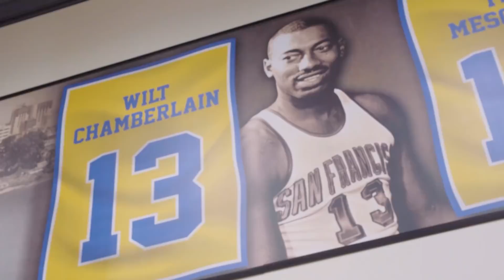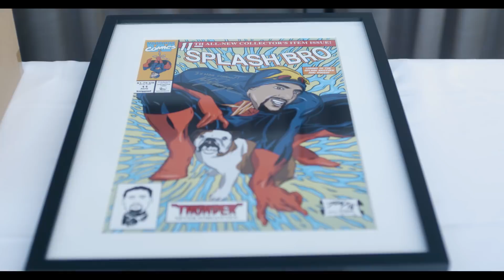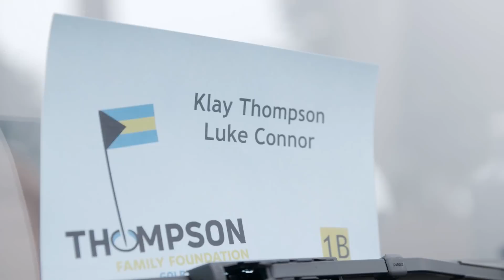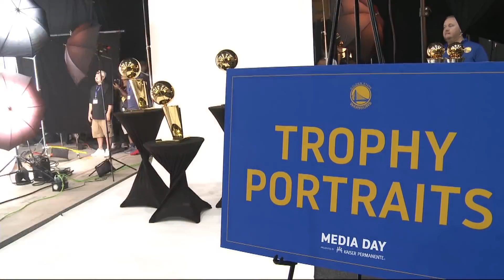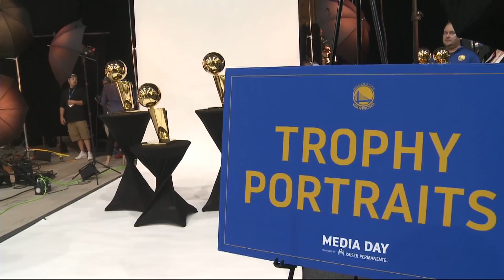Warriors Live, Presented By Zoom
NBC Sports Bay Area's Warriors Outsiders Drew Shiller and Grant Liffmann hosted a special Media Day edition of Warriors Live, presented by Zoom. Included in the show were interviews with Kevin Durant, Klay Thompson, Jonas Jerebko, Quinn Cook and Jacob Evans.